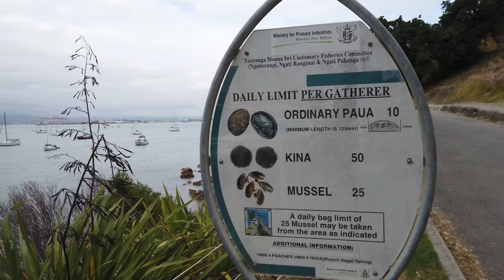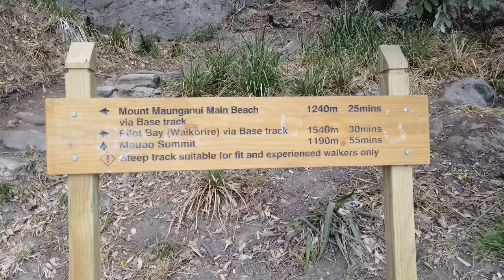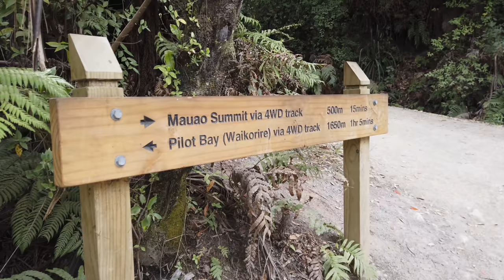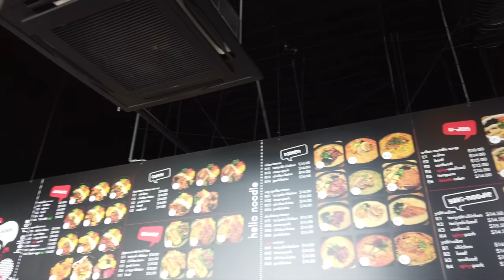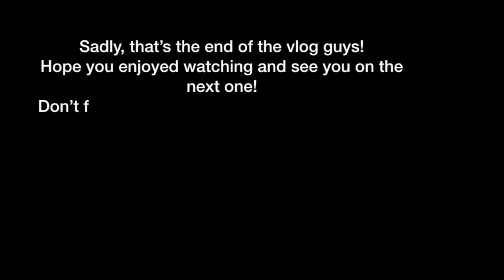Vlog 19 - We Found a SEA LION! | Gotta catch it! | Tauranga|Japanese Food Vlog | Ceasar Calawan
Hi Guys! This is Travel Vlog Day 2 in Tauranga and interestingly we found a Seal!  Enjoy watching guys!

Profile:
Hi everyone!